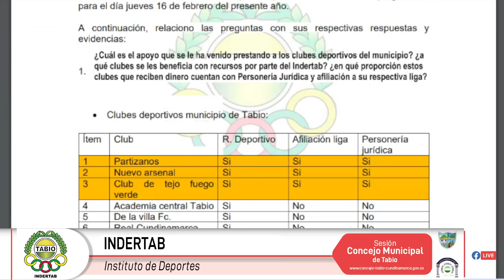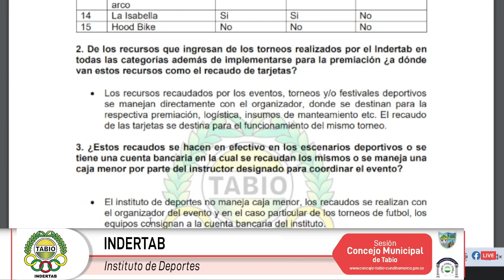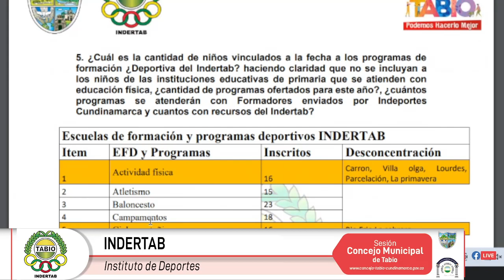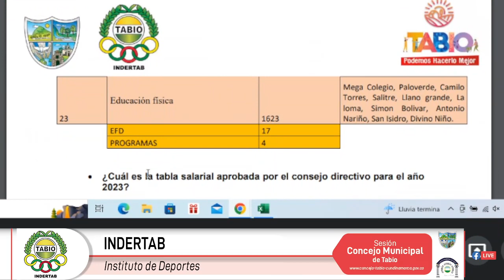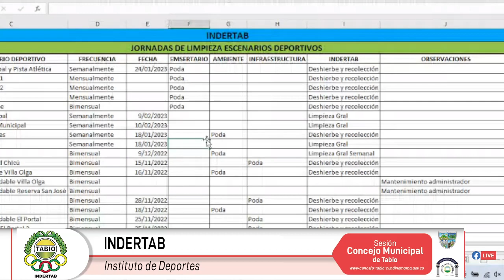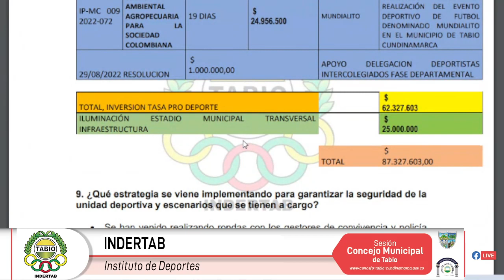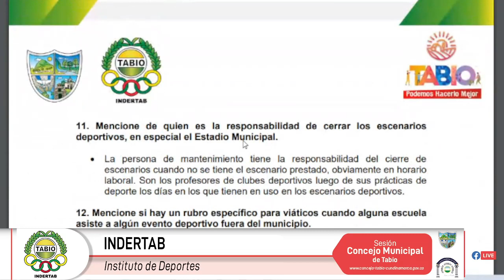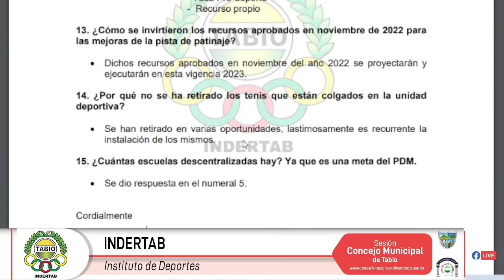Sesión Ordinaria 16 de Febrero de 2023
Sesión de invitación, Citación de Control Político INDERTAB. Primer periodo de sesiones ordinarias, para la vigencia del 2023, 16 de Febrero del 2023.